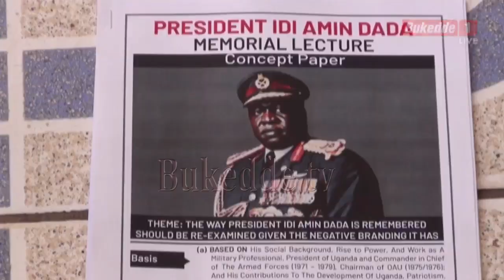GIWEZE EMYAKA 20 NGA AMIN AFUDDE, ABOOLUGANDA BATEGESE EBIKUJJUKO, BAKUKKULUMIDDE ABAMWOGERERA